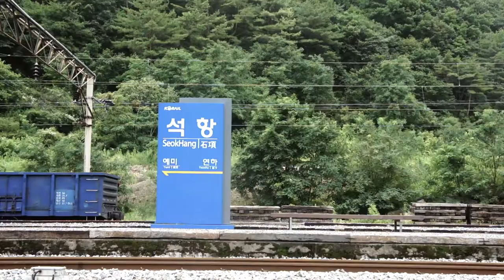[Korea Railway] Seokhang Station,Yeongwol,Gangwon,KOREA | 기억을 품고 있는 역, 석항역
Seokhang Station, Yeongwol,Gangwon,KOREA
기억을 품고 있는 역, 석항역